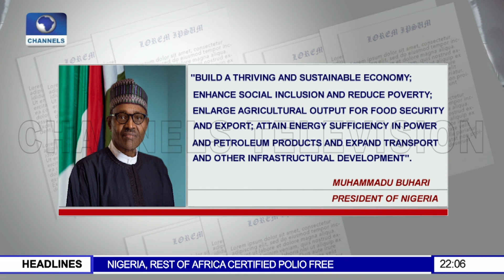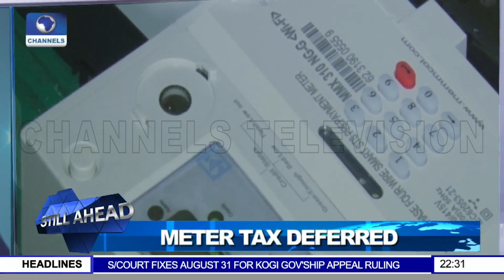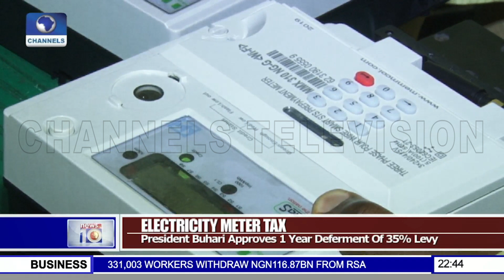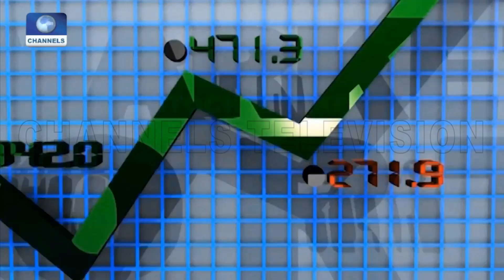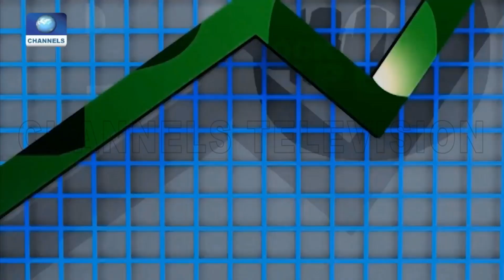News At 10 I 25/08/2020